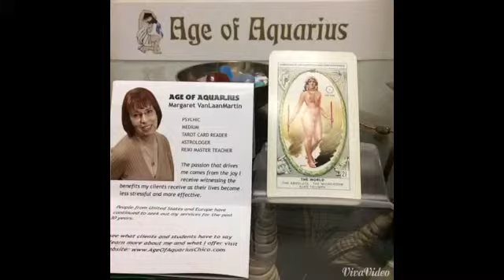August 10, 2015 Today’s Psychic World Barometer Tarot Card Readings is The World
August 10 Today’s World Barometer Tarot Card Readings is The World. Today’s energy asks us to care for our planet so it can last for future generations. How can you reduce, reuse and recycle to make this this happen?  Psychic reading of today's energy by Margaret VanLaanMartin, Psychic and Medium, ageofaquariuschico.com